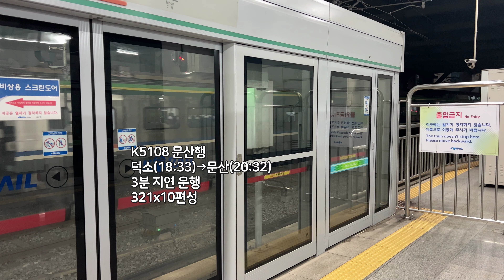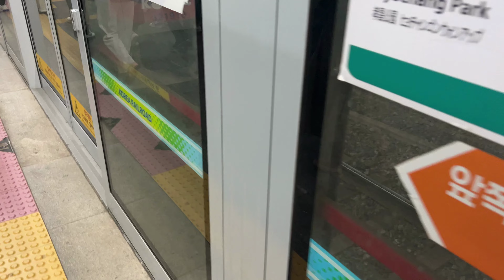[4K] 수도권 전철 경의중앙선 문산행 K5108 용산역 진입(321x10편성)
2023년 8월 19일 촬영

경의중앙선 문산행 열차 용산역 진입

Seoul Metropolitan Subway Gyeongui•Jungang Line
The train for Munsan, approaching Yongsan Station